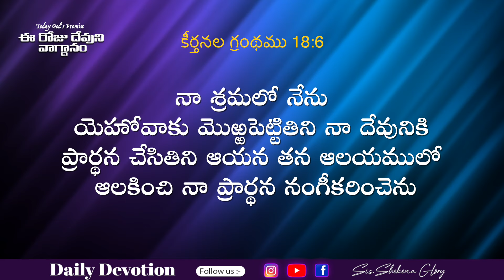Today's Promise and Prayer | In my distress I called to the LORD | God Miracles | Shekena Glory